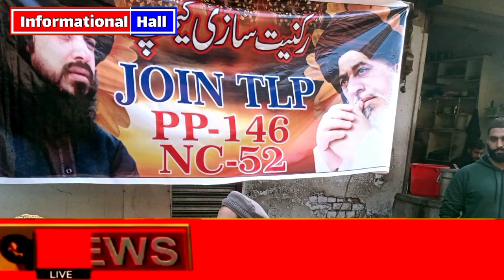لبیک نے رگڑا لگا کر دیا|tlp|tehreeklabaikpakistan|saadrizvi|Informational hall